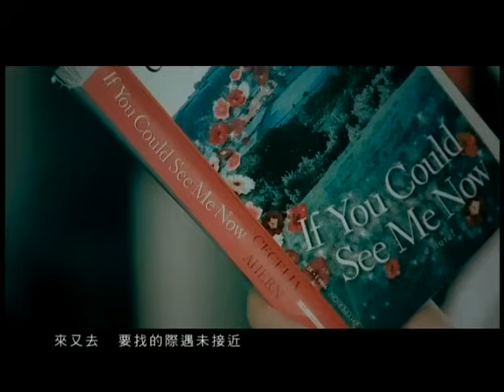鄭融 Stephanie Cheng - 紅綠燈 [鄭．融精選] - 官方完整版MV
紅綠燈 - 鄭融 Stephanie Cheng

作曲：張家誠
填詞：陳少琪
編曲：嚴勵行 / 鍾興民
監製：陳少琪

從小老師也加倍認真
來教導我步過紅綠燈
右與左　必須清楚看真
那管一次做錯　也都可摧毀這生

何解我戀愛雙倍殘忍
從來是快樂過便不會僥倖
動作小　簡單偏偏最深
我怎可以做個　最優秀路上行人

明明綠燈　轉眼變成紅燈
假使相當勇敢　怎可挽回自身
若要衝　損傷怎可以不留痕
來又去　要找的際遇未接近

抬頭前望去　對面馬路如此吸引
逐秒等　心急總加倍的難行
難道我　要必先壯烈地犧牲　去換吻

誰想到走錯死裡逃生
才明白較沒有夢想更不幸
若誕生　不好好開過心
也不可以被愛　我不過是像泥塵

如夜了　我衣衫太薄便歸家　靠路燈